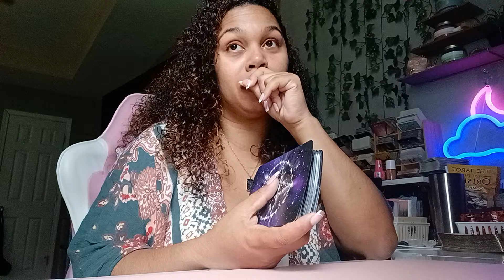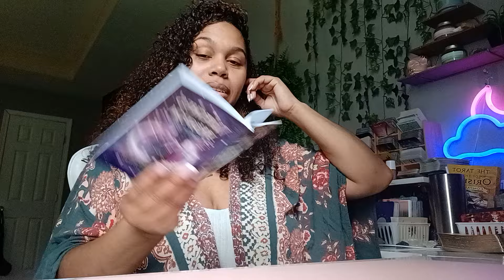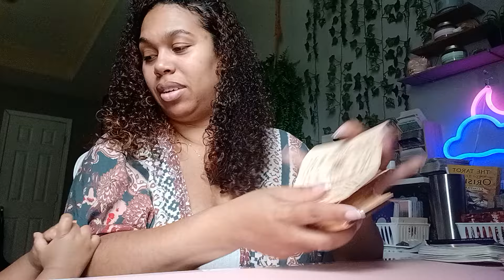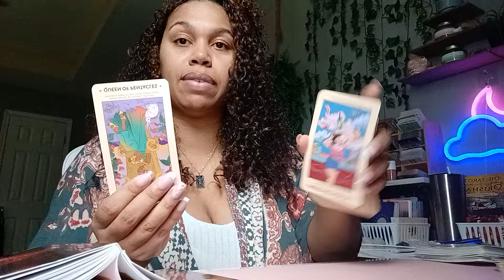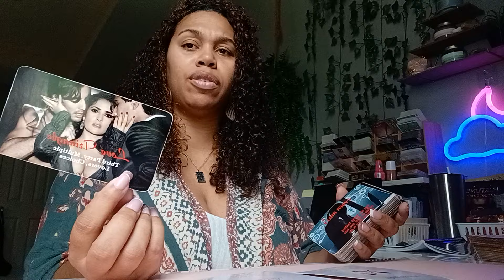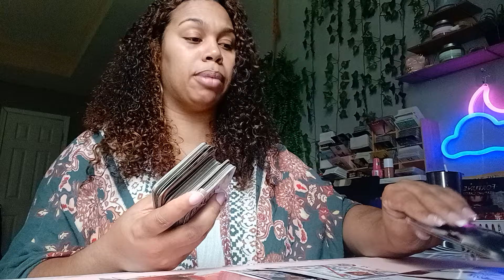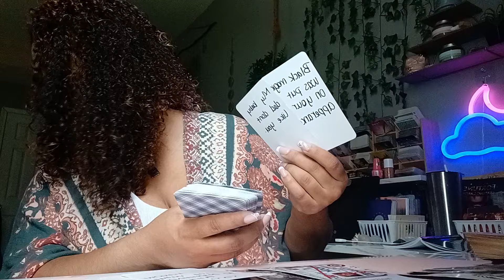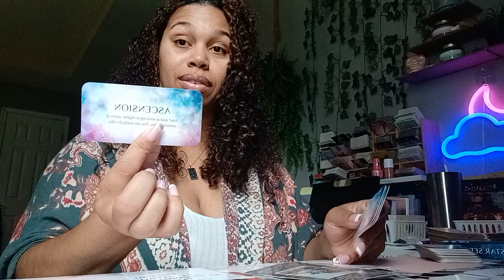Scorpio 2024 Tarot *Beware of working or partnering up with this person!!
Personal Readings Today Ony!!! $15 for 4 questions or a full detailed reading (includes love, money, whats the tea and whatever else spirit needs you to know) payment options down below.